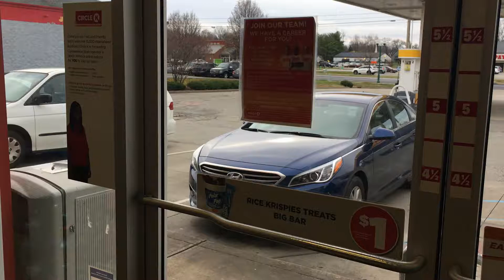116 and Aville